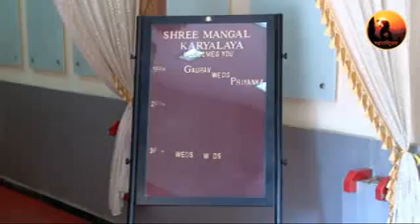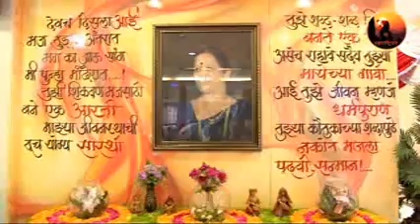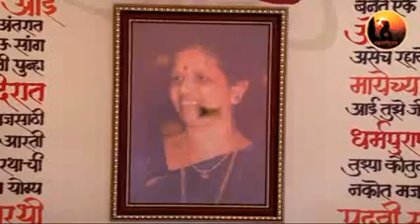SHREE MANGAL KARYALAY MR. VINOD SHINDE 9323932373/95948 08000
Shree Mangal Karyalay, Wagle Industrial Estate
  Mr Vinod Shinde
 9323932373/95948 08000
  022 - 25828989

  Shree Nagar Shopping Centre, Srinagar, Road No 16, Above Thane Janta Sahakari Bank , Opposite Shree Nagar Police Station, Wagle Industrial Estate, Thane West, Thane, - 400604